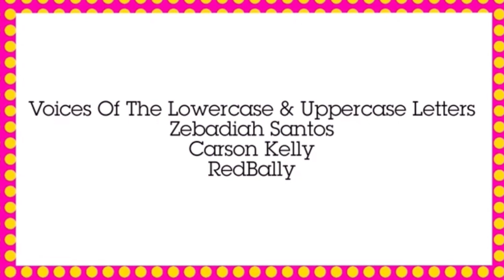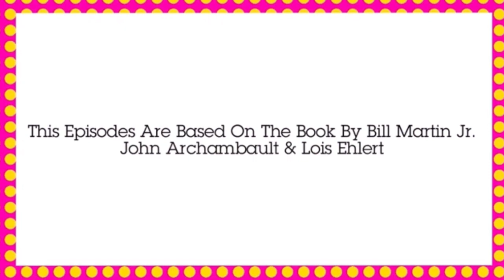CCBB 10 : W’s Birthday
It’s W’s Birthday